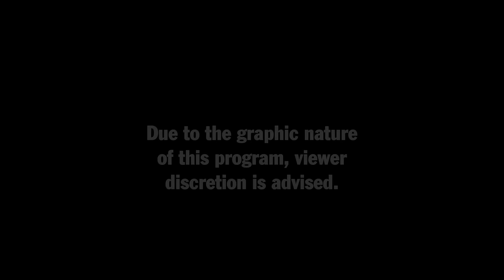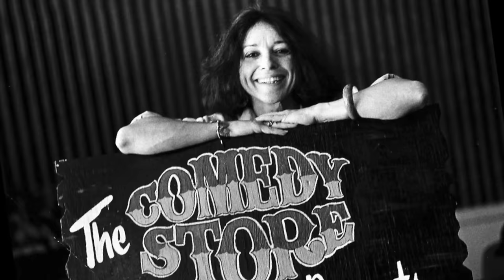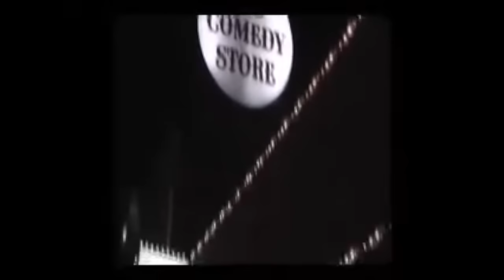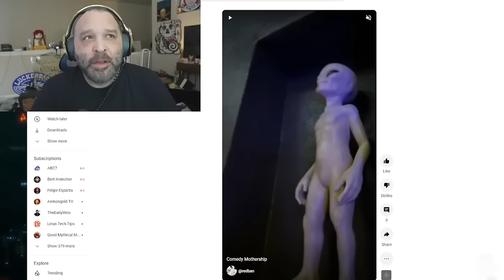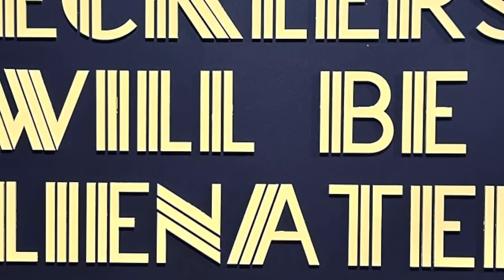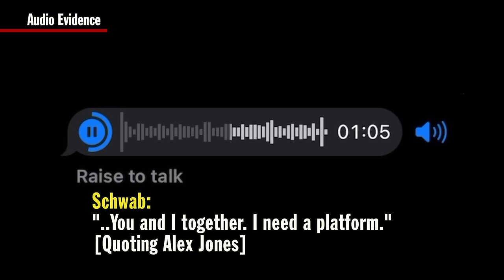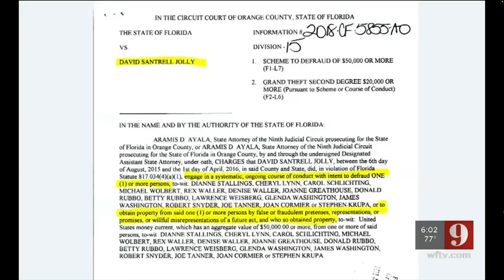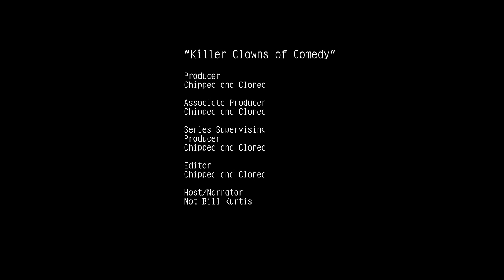The Killer Clowns of Comedy (True Crime Show Parody) Featuring Joe Rogan and More!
They "kill", they "murder", they "destroy". American Crime investigates the 250 killer clowns of comedy. With Joe Rogan, Brendan Schaub, Bert Kreischer, Tom Segura, Tony Hinchcliffe, Shane Gillis, and many more!